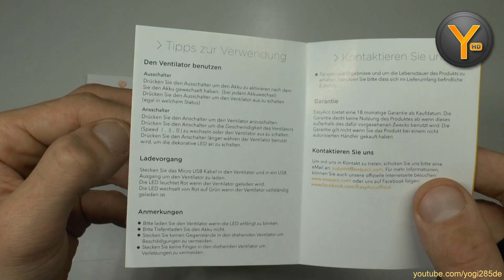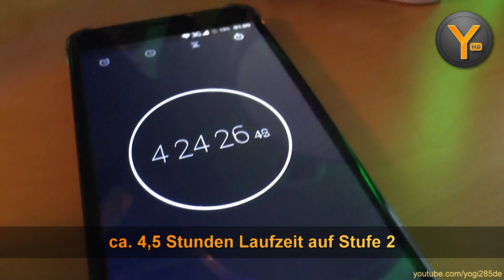Kurztest: Mobiler Mini USB-Ventilator mit 2200mAh Li-Ion Akku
Kurzes Review eines mobilen USB-Lüfters von EasyAcc mit wiederaufladbarer 2200 mAh Lithium-Ion Batterie.

Dieser Lüfter bei Amazon